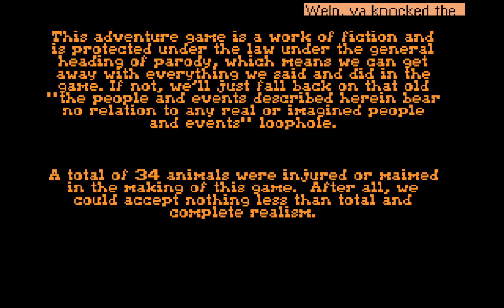Let's Play: Freddy Pharkas: Frontier Pharmacist (Part 12) Finale